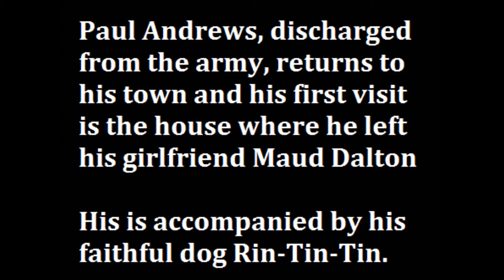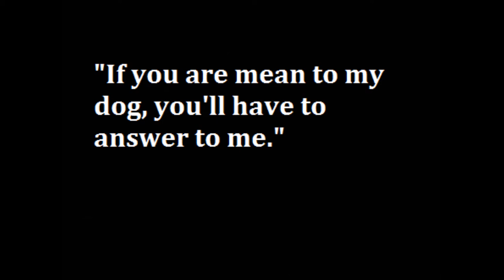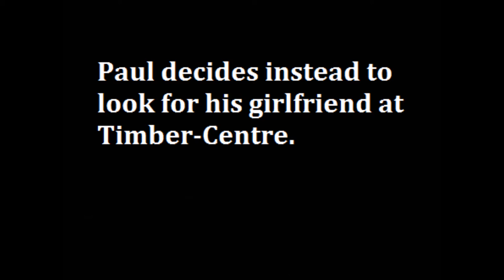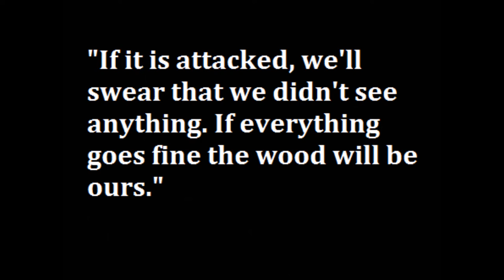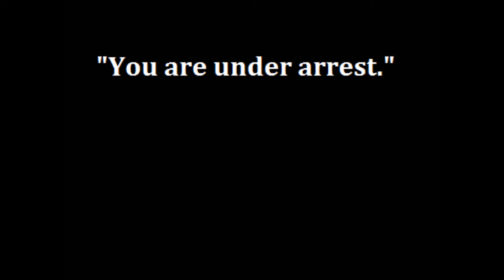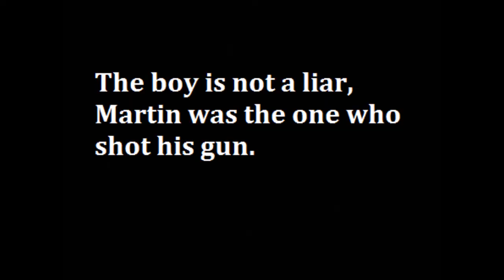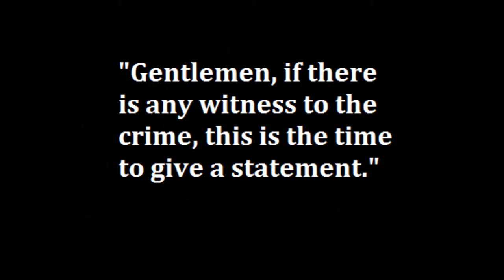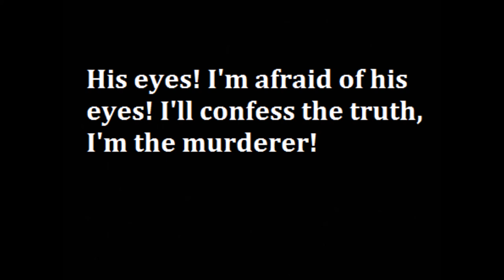RIN TIN TIN: 1924 FIND YOUR MAN surviving footage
This truncated edition is all that apparently survives of the feature-length 1924 Rin Tin Tin film that also starred June Marlowe. Restored titles were made from the originals and the Spanish intertitles were translated into English (credited on the main titles).